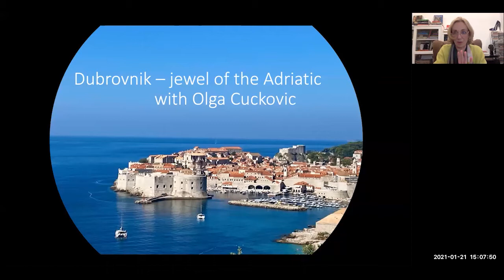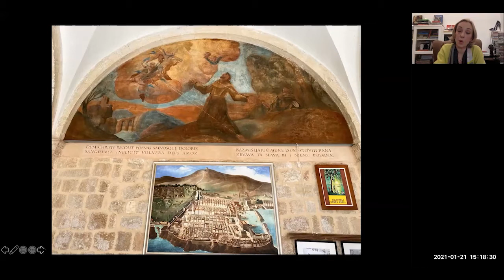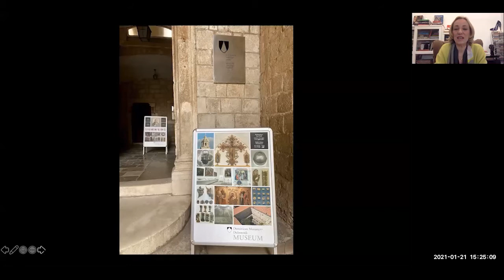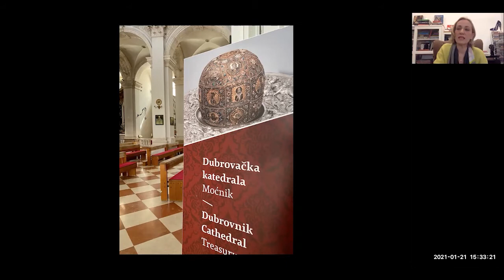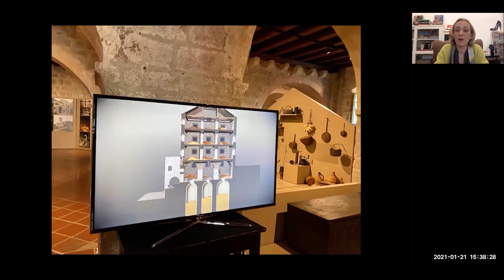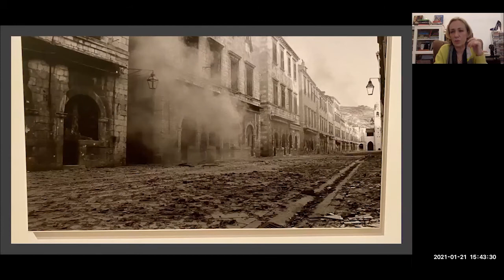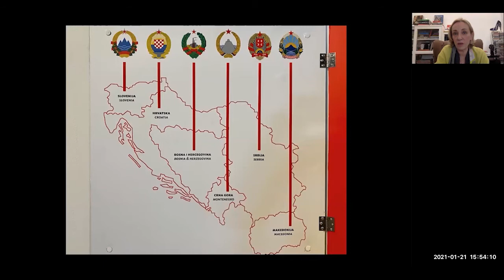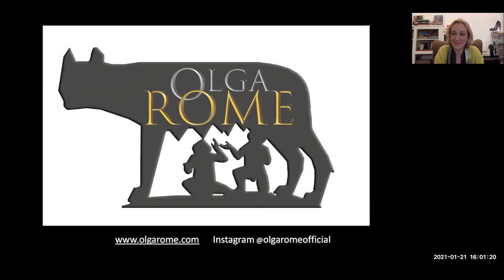Panoramic Tour of Dubrovnik with Olga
Olga Cuckovic, licensed Tourist Guide of Rome and the Vatican City, returns to The Center via Zoom! This time Olga takes us on a tour of the city of Dubrovnik in her hometown of Croatia that she continues to visit regularly. Hear the fascinating history of the city that once was the center of the independent aristocratic Republic of Ragusa, traverse the narrow alleys and charming museums, walk along the mighty Dubrovnik City Walls. Learn about the local culture and traditions, as well as helpful tips for traveling there in the future. Croatia is a very popular tourist destination and the spectacular city of Dubrovnik is a jewel in the crown and one of its most beloved locations.

Olga has lived and worked in Rome since 1992, but visits her hometown regularly to spend time with family and friends. A lover of art, she obtained her Master’s Degree in Arts Management at the American University of Rome last year and has completed her TEFL certificate (Teaching English as a Foreign Language) this year. or find her at Instagram as @olgaromeofficial .